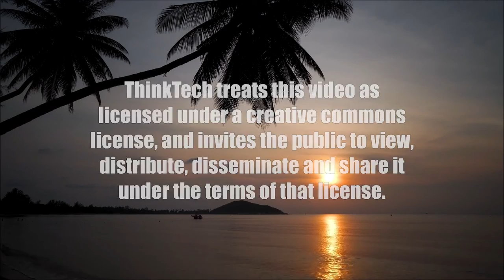The Joy of Bicycle Riding (Coronavirus and Our Mental Health)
Around the World on Two Wheels.  The host for this show is Ken Burtness.  The guests are Steven Katz and Tamara Moan.

People love automobiles. Traveling from home to work to social events, driving becomes habit. People have time to think about the next step in their busy day along the familiar route, their driving semi-automatic. Little is seen of the surrounding scenery. Little is heard, felt, or smelt of the environment behind the rolled-up windows with the radio on and the air conditioning going. Astride a bicycle, a person is open to the world. They feel the earth beneath their tires, smell the fragrance of the landscape, hear the living orchestra around them. They feel their bodies powering them forward and with every pedal there are new things to see and wonder at. The trip becomes the joy, not the destination.